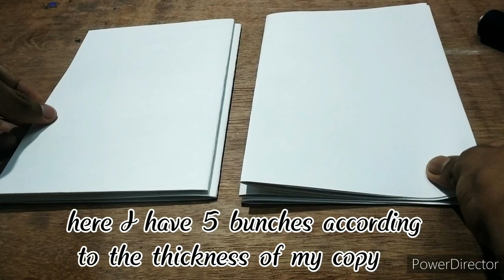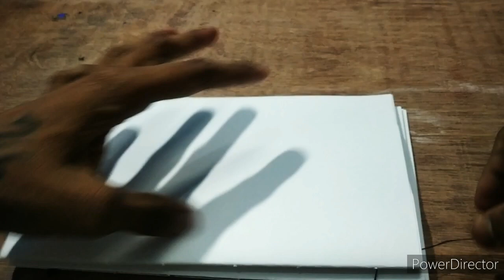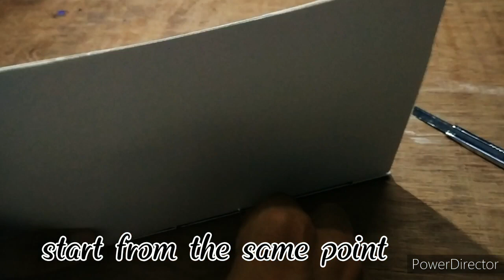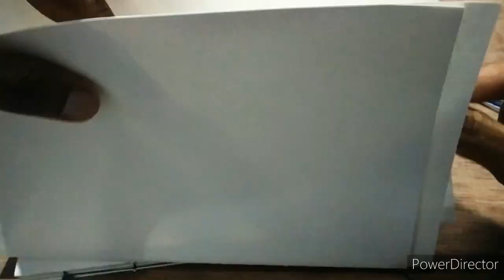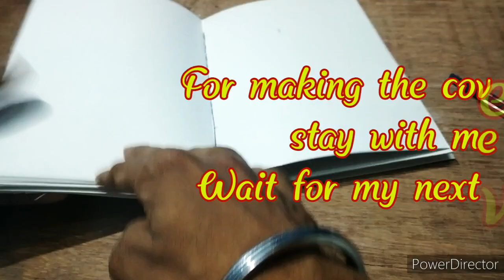book binding tutorial | make your drawing copy at home | Milan Art Space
hello everyone
This is milan here with my new video,

Friends during this time we cant go outside and even shops are also closed.
so this video is a solution,
you dont have to go outside to do this,
learn to make this at your home in just Rs 15.
when we love to draw something and went to market for a suitable copy for that..and didnt get that we feel very upset right.

even I when not getting my favourite size of copy, feel very helpless and have to buy what ever I get there in shop..

but now you dont have to do that.
In this video I will show you how to make your own drawing copy with this perfect stitch
its very easy and costs very less.
if your are new to my channel
you can even follow me in